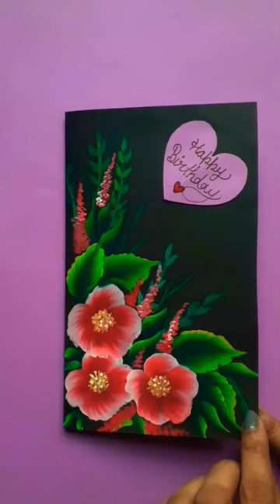Easy Birthday Card /Easy One Stroke Technique